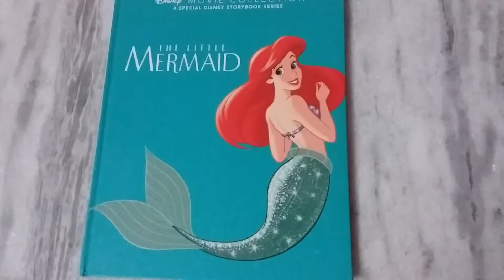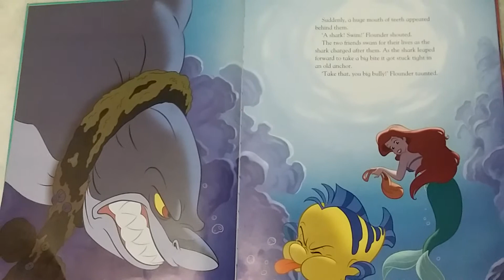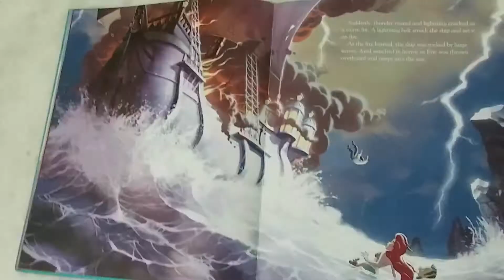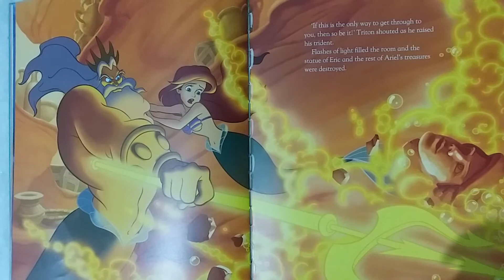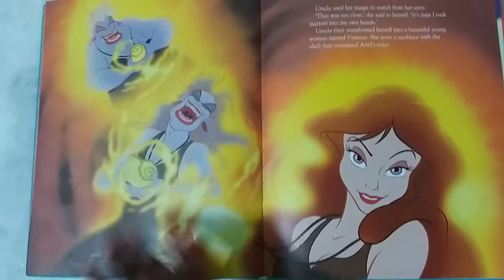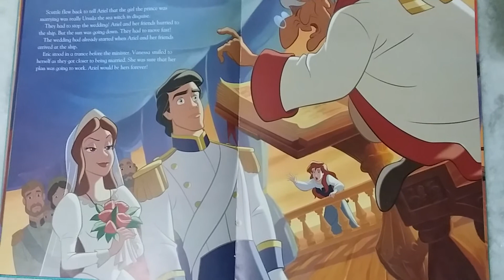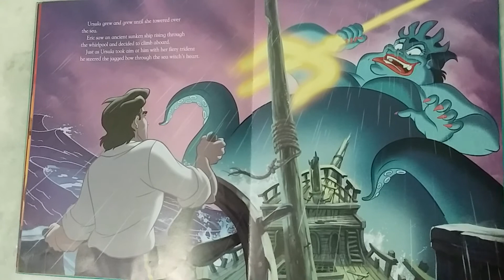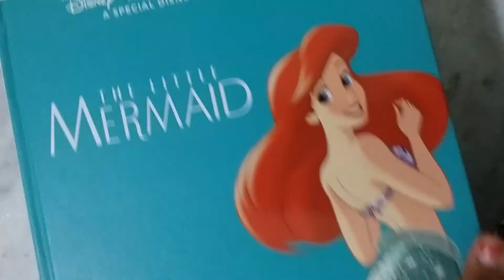Me Story Teller- The Little MERMAID